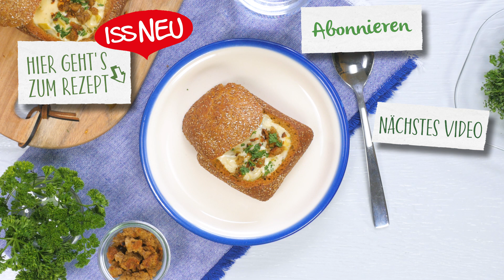Käsesuppe im Roggenbrötchen | Maggi Küchenmagie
Käsesuppen-Rezept für Abwasch-Muffel: Spar dir die Teller und mach Käse-Lauch-Suppe einfach im Roggenbrötchen. Wir zeigen dir, wie’s geht. Kleiner Tipp: Dieses Gericht ist perfekt, wenn Gäste kommen. Wen lädst du ein?

☼ Deine MAGGI Kochstudio Playlisten auf YouTube ☼